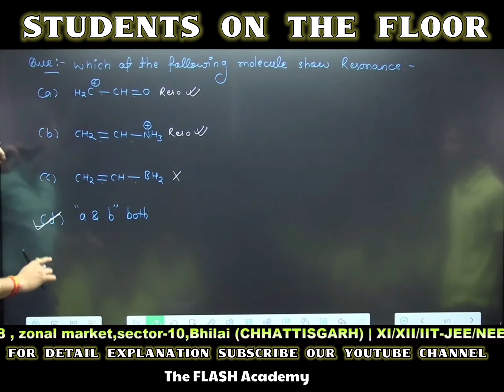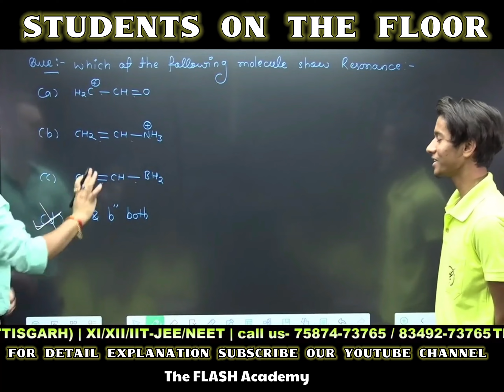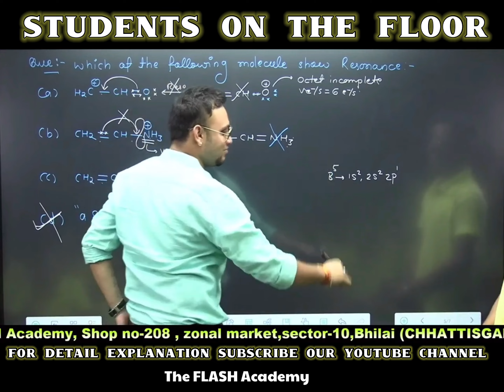मिलिए मेरे क्लास के सस्ते टाइगर श्रॉफ से | tiger shroff duplicate | Tuhin mandal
Download the FLASH Academy Mobile app-

live classes for XII/IIT-JEE/NEET aspirants.
THE FLASH ACADEMY
COSMIC_CHEMISTRY​ BY:-Tuhin mandal sir

Add- Shop no-208,zonal market sector 10, Bhilai, CHHATTISGARH